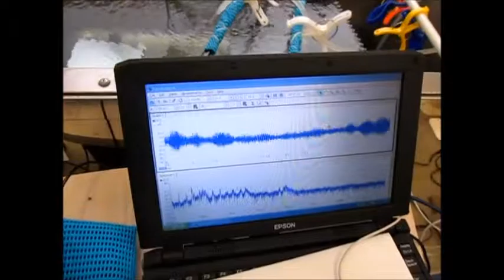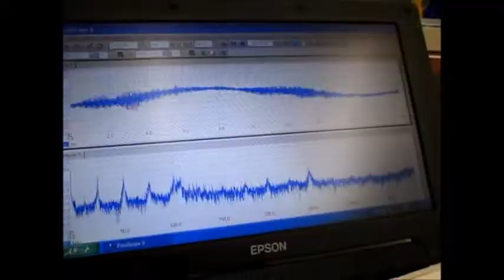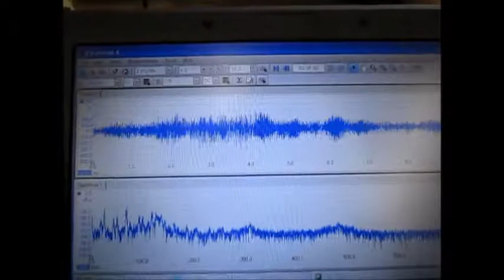流水式超音波洗浄（超音波シャワー）ultrasonic-labo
１）２種類の超音波を利用した洗浄
２）流水式超音波洗浄（超音波シャワー）
３）表面を伝搬する高調波（１ＭＨz以上）の利用
４）ガラス容器の音響特性を利用
５）キャビテーションと定在波の最適化（音圧測定解析）を利用
６）その他（非線形現象、相互作用・・）

参考

１）超音波洗浄器（基礎実験・確認）

２）超音波利用（応用技術・ノウハウ）

３）超音波測定（音圧測定・解析・評価）

４）超音波の「論理モデル」